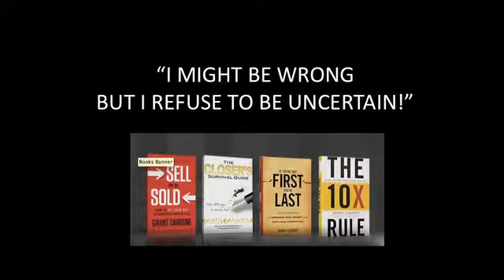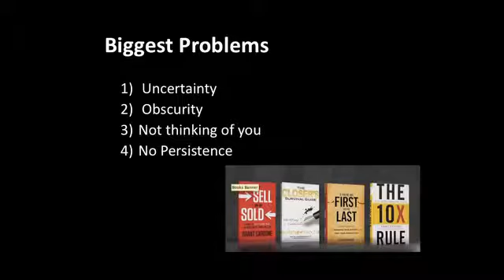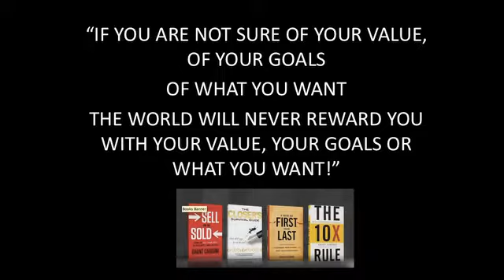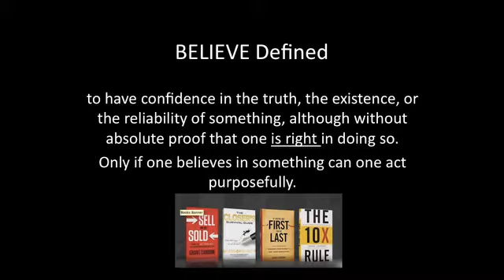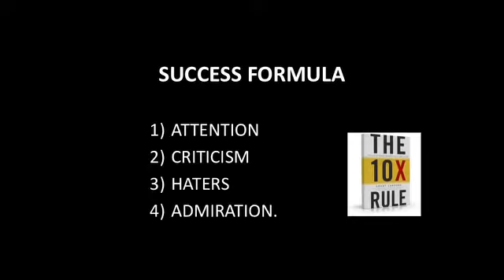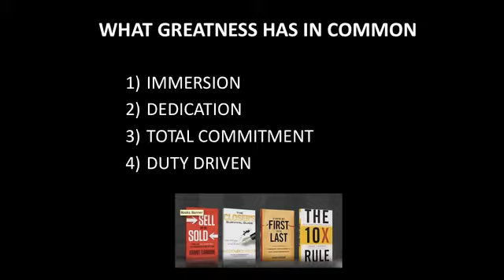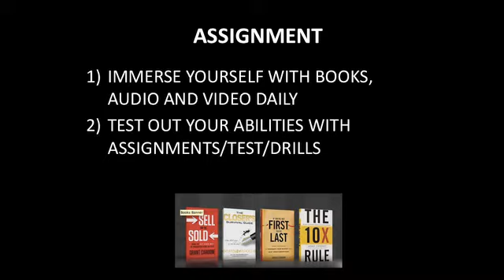Inspirational Sales Video Must Watch by Sales Training Expert Grant Cardone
Sales Training expert Grant Cardone talks to 2000 realtors about domination, real estate, sales, social media, money, media and why you have to get attention in the marketplace.  This one hour inspirational presentation includes the Lehman collapse and how Cardone used that economic  problem as an opportunity to expand his companies.

To Learn more about growing your finances, get your FREE Millionaire Booklet

Grant Cardone is a New York Times bestselling author, the #1 sales trainer in the world, and an internationally renowned speaker on leadership, real estate investing, entrepreneurship, social media, and finance.  His 5 privately held companies have annual revenues exceeding $100 million. Forbes named Mr. Cardone #1 of the "25 Marketing Influencers to Watch in 2017". Grant’s straight-shooting viewpoints on the economy, the middle class, and business have made him a valuable resource for media seeking commentary and insights on real topics that matter. He regularly appears on Fox News, Fox Business, CNBC, and MSNBC, and writes for Forbes, Success Magazine, Business Insider, Entrepreneur.com, and the Huffington Post. He urges his followers and clients to make success their duty, responsibility, and obligation. He currently resides in South Florida with his wife and two daughters.

Listen to Grant Cardone featured in G-Easy and DJ Carnage’s latest music video (at 4:05) HERE:

Ready to Create Wealth in your Life?

Ready to increase your sales?

Ready to Master Objections?

Ready to Master Cold Calling?

Get the Ultimate Hustler Package!